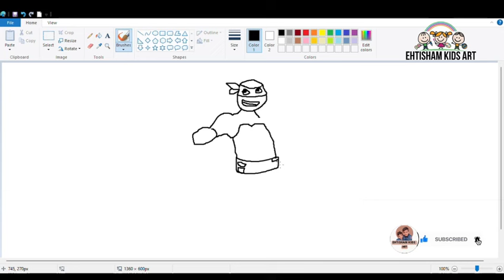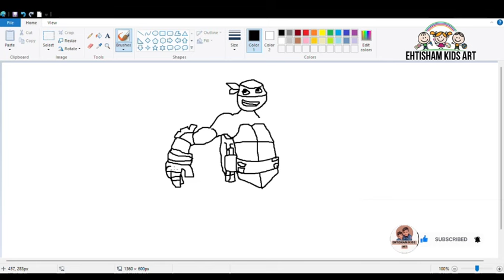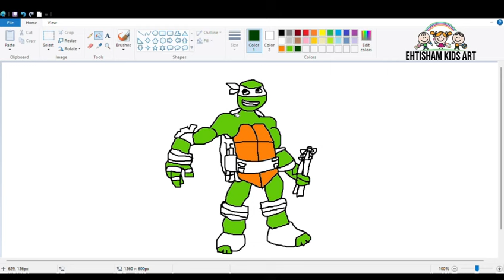How To Draw Michelangelo/ Teenage Mutant Ninja Turtles/Mikey/Mutant Mayhem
Hello 👋

Welcome to Ehtisham kids Art 🎨

Today I will show you How To Draw Michelangelo/ Teenage Mutant Ninja Turtles/Mikey/Mutant Mayhem

drawing
how to draw ninja turtles
teenage mutant ninja turtles
tmnt mutant mayhem
teenage mutant ninja turtles mutant mayhem mutant mayhem
how to draw michelangelo
how to draw michelangelo (mikey)
how to draw tmnt